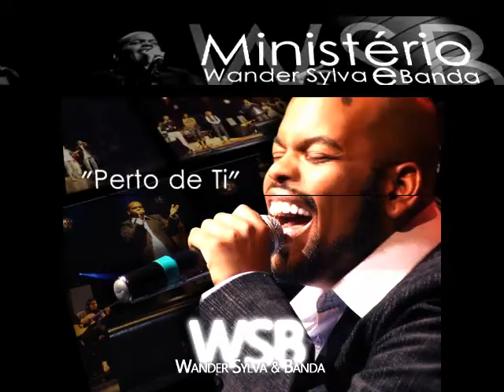Perto de Ti - Ministerio WSB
CD “SoM de FeStA” 2010